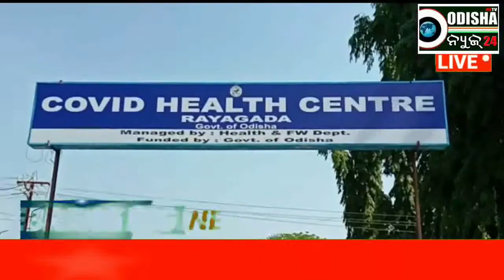5T ସଚିବ ଙ୍କ ରାୟଗଡା କୋଭିଡ ହସ୍ପିଟାଲ ପରିଦର୍ଶନ, ରାୟଗଡା